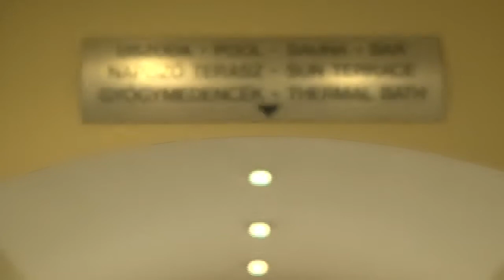Danubius Health Spa Resort Margitsziget - Margaret Island - Hotel in Budapest - Hungary, Ungarn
The spa island of Budapest
Experience the power of nature on tranquil Margaret Island, located just 10 minutes from the city centre. In the middle of a romantic park on Margaret Island, and surrounded by ancient trees and historical ruins. A hotel and spa with fantastic pools, and thermal baths filled with the natural, mineral-rich, healing waters of Budapest. Excellent cuisine, delicious healthy menus and top-class conference facilities. Everything you need to keep fit! Jogging path, tennis courts, rowing boats, bicycles and lidos all on the island. Try out the 4-person family bike! An ideal place for groups to take fantastic cruiseship excursions, departing from directly outside the hotel entrance.
Conference and banquet facilities - Danubius Quality Conference - 9 function rooms with 8 to 300 seating capacities.

Join Danubius Hotels in Budapest on Facebook to keep up to date on the latest city information, special events and exclusive hotel offers.

"Die Thermal-Insel im Herzen von Budapest"
Erleben Sie die Kraft der Natur auf der ruhigen Margaretheninsel, nur 10 Minuten vom Stadtzentrum entfernt. Inmitten eines romantischen Parks auf der Margaretheninsel umgeben von alten Bäumen und historischen Ruinen. Ein Hotel und Bad mit fantastischen Becken und Thermalbädern gefüllt mit den natürlichen, mineralreichen Heilwässern Budapests. Hervorragende Küche, köstliche gesunde Menüs und Tagungseinrichtungen der Spitzenklasse. Alles was man braucht, um fit zu bleiben: Joggingpfad, Tennisplätze, Ruderboote, Fahrräder und Freibäder, alle auf der Insel. Probieren Sie die Fahrrad-Kutsche (bringó-hintó) mit Ihrer Familie aus! Ein idealer Ort für Gruppen, um fantastische Kreuzfahrten zu unternehmen- mit der Abfahrt direkt vor de Eingang des Hotels.

Hier haben wir ein paar Lichtbliken über die Danubius Hotels.

"Wellness sziget a Duna közepén"
Töltődjön fel a természet erejével Budapest legszebb szigetén, a Margitszigeten, ahol csend és nyugalom, csodás növényvilág és romantikus búvóhelyek várják.
A szálloda Európa legszínvonalasabb gyógy és wellness központja nagyszerű medencékkel és természetes, ásványi anyagokban gazdag vizet adó, gyógyító termálfürdőkkel. Messze földön ismert konyha! Nemcsak házias ízek, hanem egyedülálló wellness menü választék, sőt családi és üzleti ünnepségek sokak által kedvelt helyszíne. Pihenjen aktívan! Futás, tenisz, evezés a Dunán, biciklizés és strandolás, mindez csak pár percre a szállodától. Csoportos programot keres? Pattanjanak fel egy hajóra a szálloda mellett található állomáson és csodálják meg a vízről Budapestet. Megéri!